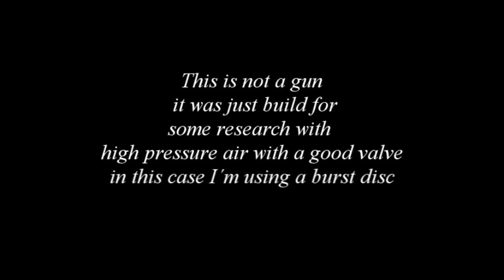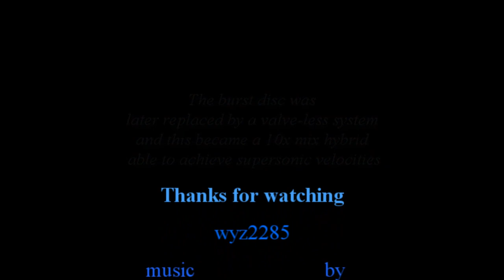Burst disc airgun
high pressure+good valve